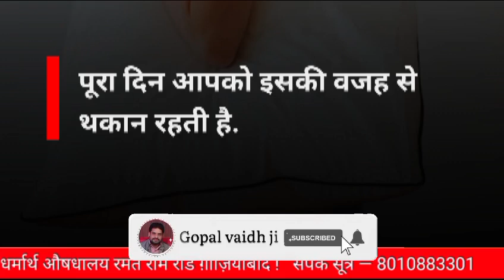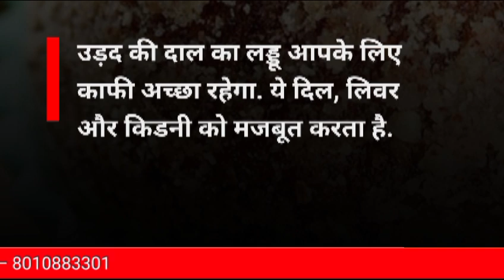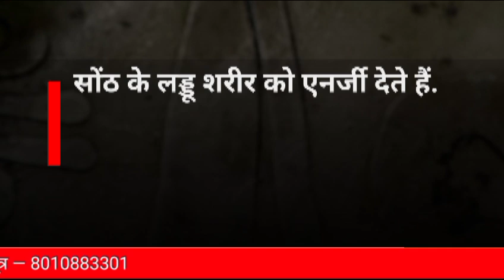शरीर की कमजोरी को ऐसे करें दूर।